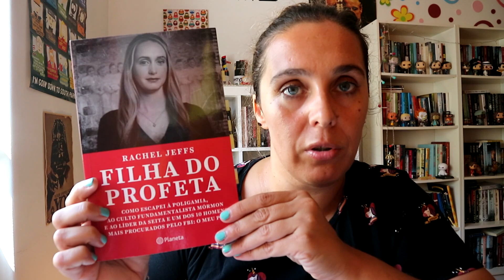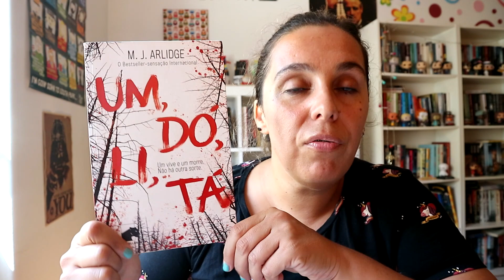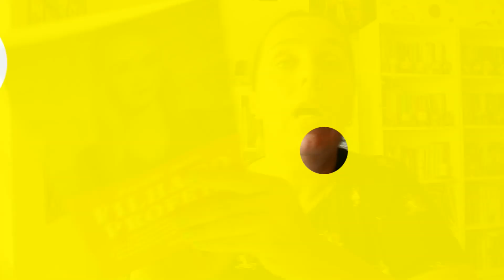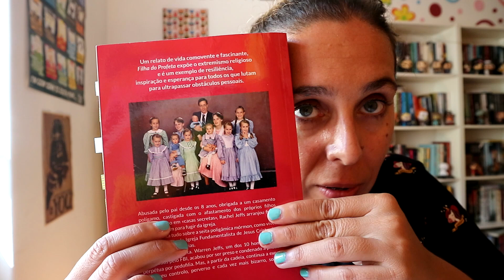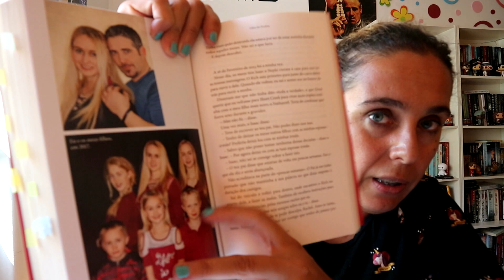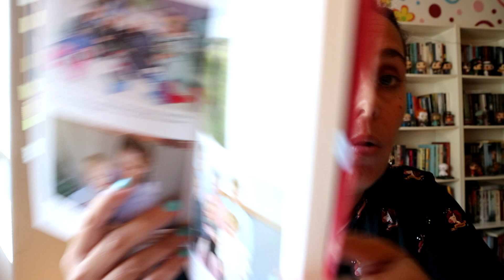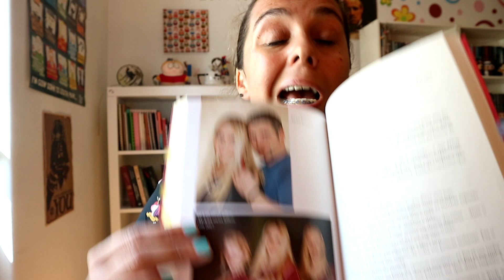"Um por Um" de Chris Carter & "A Filha do Profeta" de Rachel Jeffs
* "Um por Um" de Chris Carter